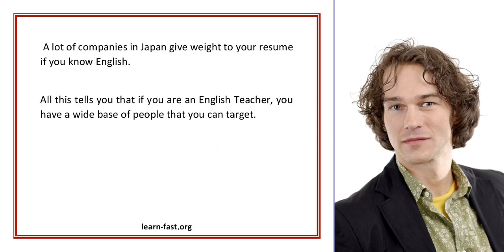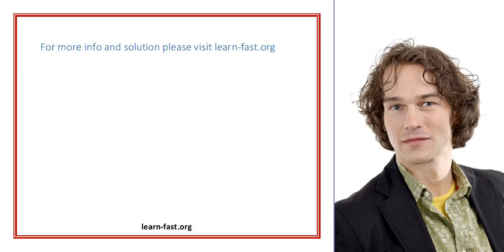Everyone needs to learn English in Japan